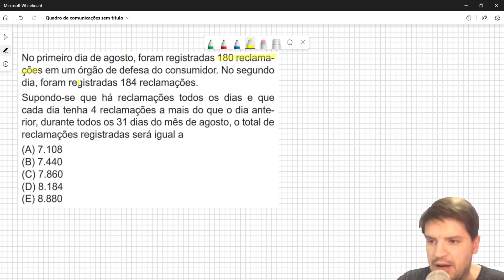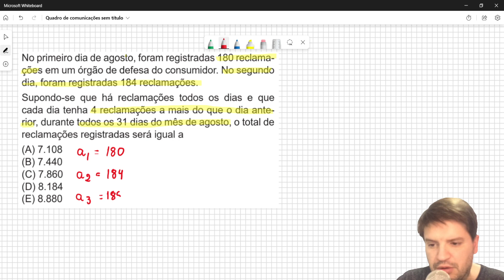No primeiro dia de agosto, foram registradas 180 reclamações em um órgão de defesa do consumidor.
No primeiro dia de agosto, foram registradas 180 reclama-
ções em um órgão de defesa do consumidor. No segundo
dia, foram registradas 184 reclamações.
Supondo-se que há reclamações todos os dias e que
cada dia tenha 4 reclamações a mais do que o dia anterior, durante todos os 31 dias do mês de agosto, o total de
reclamações registradas será igual a
(A) 7.108
(B) 7.440
(D) 8.184
(E) 8.880